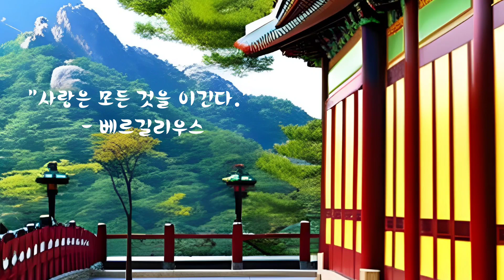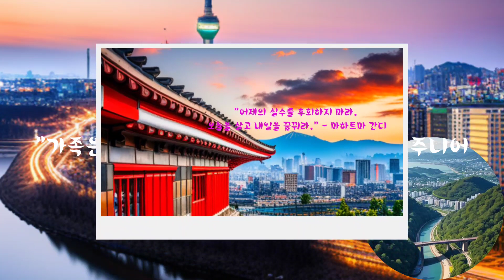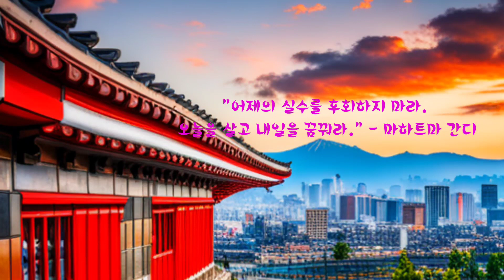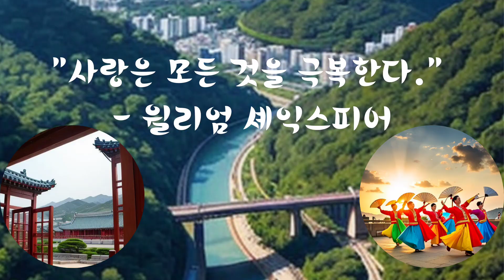Chat gpt # 한국 서울 (Seoul) 세계명언 키네마스터 - 쳇gpt와 함께한 서울 여행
Traveling in Seoul with Chetgpt
쳇gpt와 함께한 서울여행